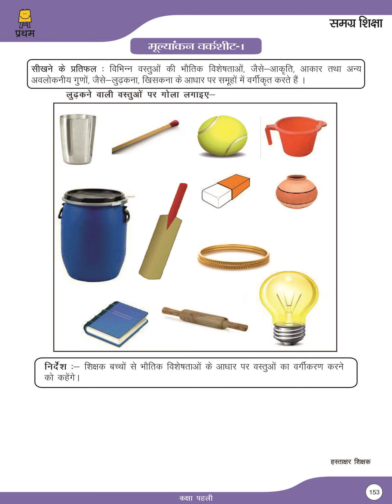Class 1 Hindi Assessment Worksheet 14